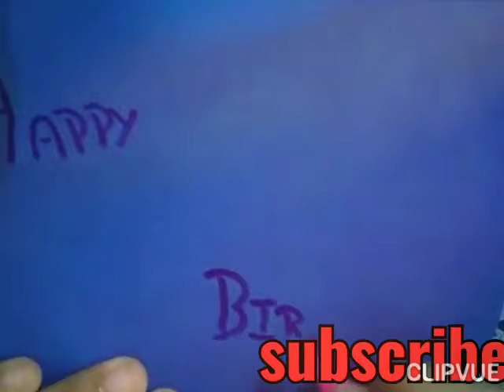Handmademothersfather_da_card_making_easy_style_ideacomputer_paper_workartcrafttutorial